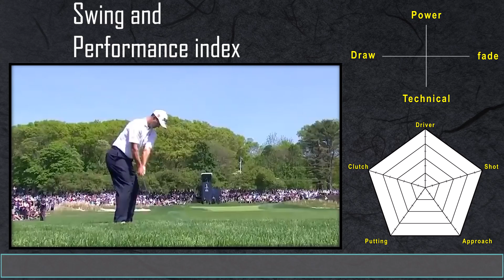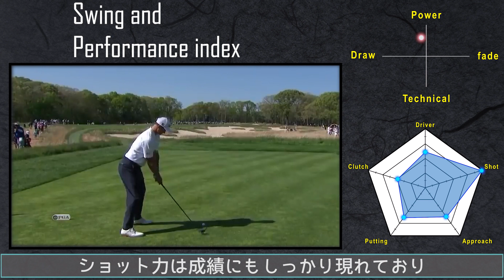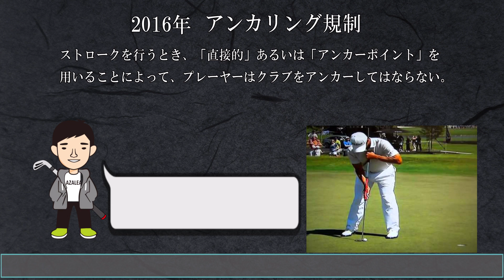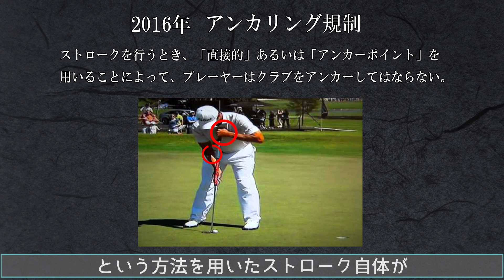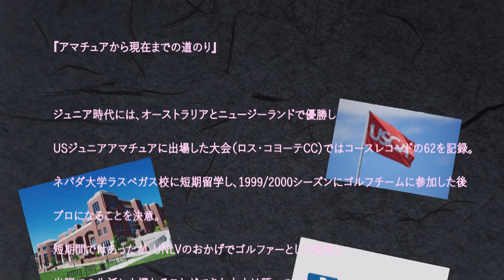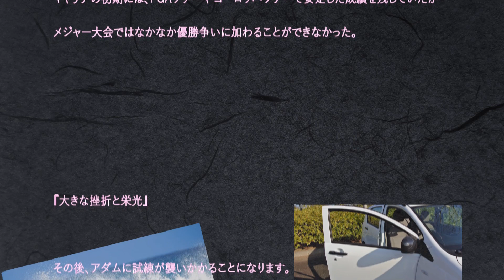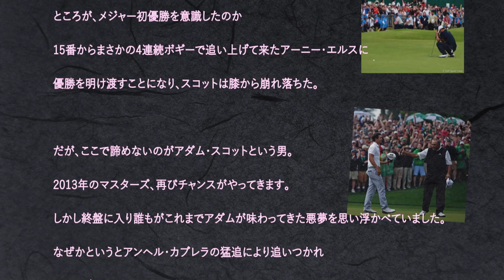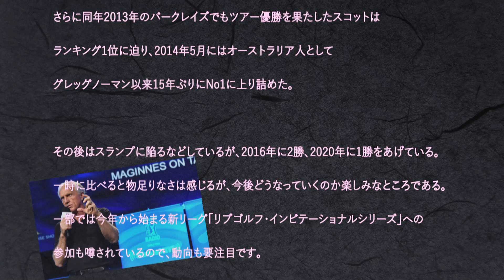【プロが選ぶベストスウィンガー】アダム・スコット/選手名鑑シリーズ第4回目/Adam Scott Profile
PGAツアーの選手を紹介するシリーズです。
プロフィールからスイングまで徹底分析！
第4回目は親日派で’超紳士’な「アダム・スコット」です。